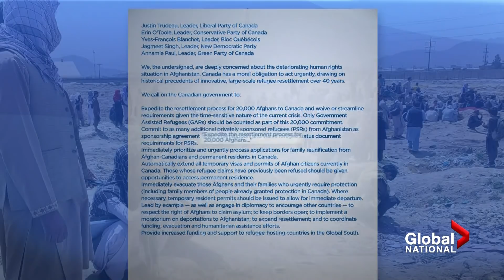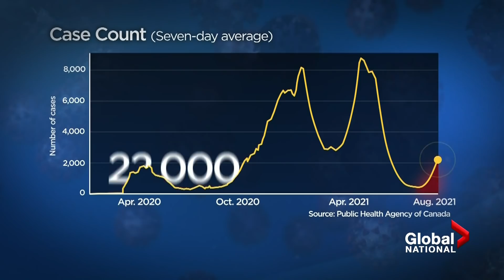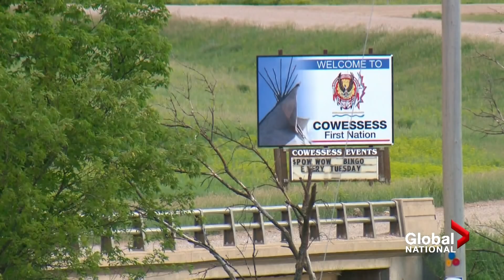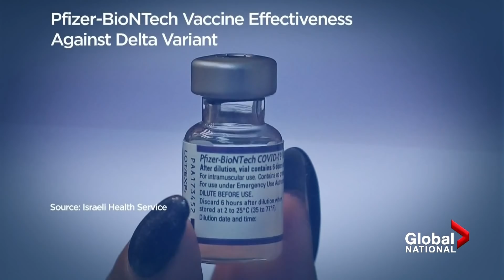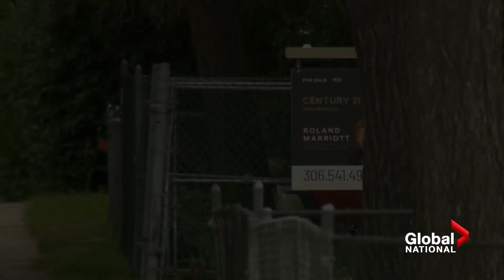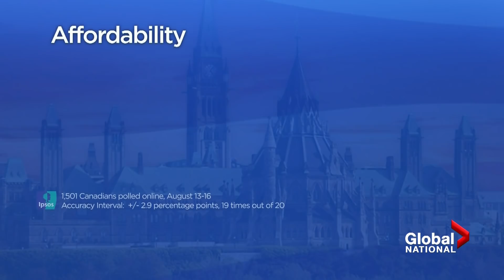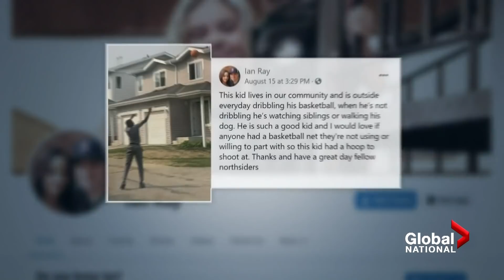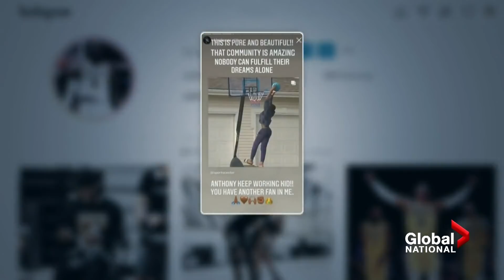Global National: Aug. 20, 2021 | Crisis in Afghanistan follows Trudeau on campaign trail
Pressure is mounting on Ottawa to ramp up the rescue of Afghans who fear being hunted down by the Taliban in Afghanistan. Abigail Bimman reports on the criticism Prime Minister Justin Trudeau is facing, and what questions remain unanswered.

Even as Trudeau faces that pressure, heartbreaking footage continues to emerge out of Afghanistan, where infants and children are seen on video being handed to troops over razor wire at Kabul's airport. Jackson Proskow reports on the chaos and what people on the ground in Afghanistan are saying and fearing.

Back on the campaign trail, Trudeau says if his party is re-elected, he'll ensure some temporary pandemic measures around paid sick leave are made permanent in Canada. David Akin breaks down the promise, and why the NDP is criticizing the Liberal Party over it.

NDP Leader Jagmeet Singh promised to fight for Indigenous people with "every ounce of strength" during a campaign stop in Saskatchewan on Friday. Mike Le Couteur is travelling with the NDP and breaks down what else Singh had to say about reconciliation in Canada.

Israel is battling a fourth pandemic wave and rolling out third vaccine doses to curb rising COVID-19 cases. Redmond Shannon explains how Israel went from an example of how to beat the pandemic to a warning sign for the rest of the world.

For undecided voters in Canada, one thing is certain: federal parties can’t afford to ignore money matters. Anne Gaviola explains how rising living costs are impacting Canadians and what they want leaders to do about it.

Plus, an Edmonton community’s gift to a basketball loving team is having major net benefits. Sarah Komadina explains.